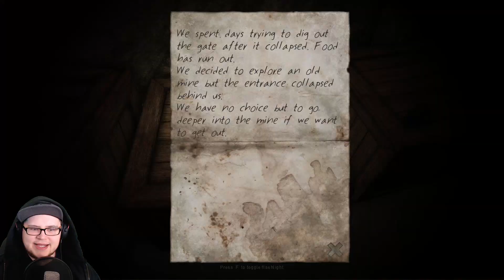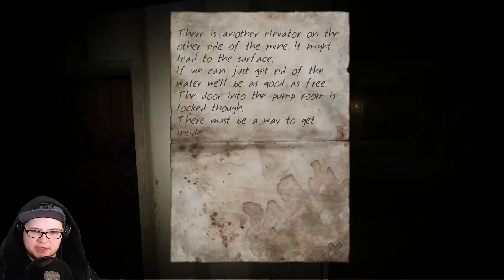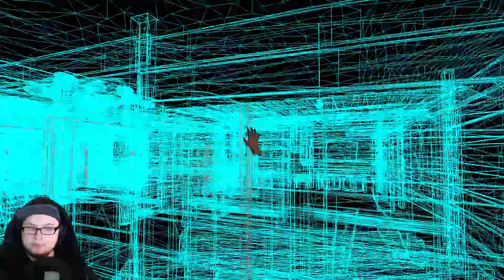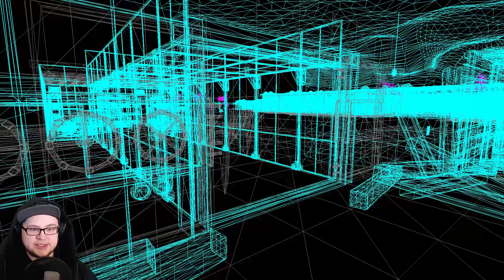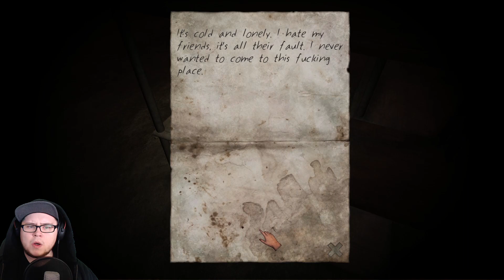NACKTER MANN! (Stairs #3)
Jetzt wird ermittelt!

Mein RAM: 16GB